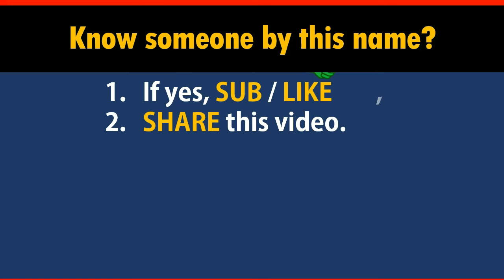How to Say Your Name RICHTER in Chinese?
*Formal* Chinese translation of your name RICHTER. This video shows how native Chinese speakers pronounce and write it (the stroke sequence in Chinese).

-- topic suggestion
-- constructive feedback
-- quick questions